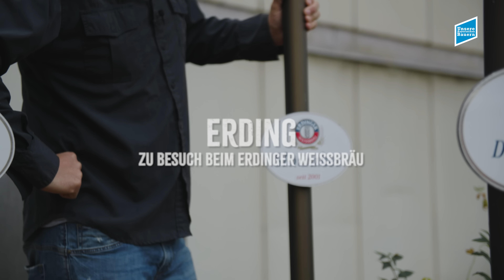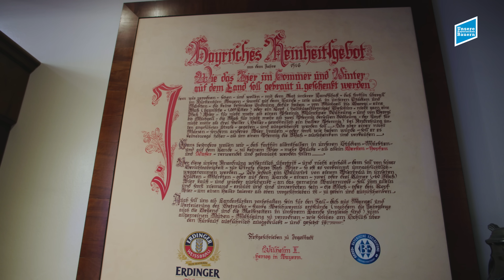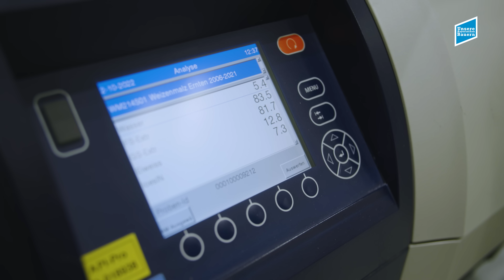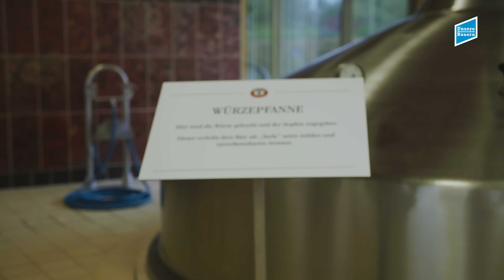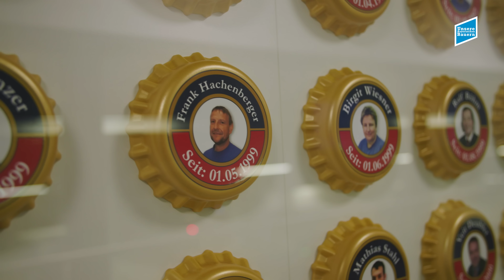Das Geheimnis des Bierbrauens | Fleischi entdeckt bayerisches Bier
In der neuesten Folge unserer Reihe "Fleischi entdeckt" dreht sich alles um bayerisches Bier! 🍺
An der Seite von gut gelaunten Menschen und modernsten Maschinen taucht unser rasender Reporter Bernhard "Fleischi" Fleischmann in die Welt seines liebsten Erzeugnisses ein und enthüllt die vielen Schritte, die nötig sind, um aus nur vier Zutaten flüssiges Gold zu zaubern.

Kapitel:
00:00 Intro
00:21 Nur vier Zutaten
01:35 Bei der Hopfenernte
04:40 Aus Pflanzen werden Pellets
05:35 Malzanlieferung und Labor
06:58 Sudhaus und Gärkeller
08:44 Abfüllung und Hochregallager
10:28 Qualitätskontrolle
10:50 Fleischi blickt zurück
12:19 Outro/Endcard

Das Projekt wird unterstützt von der Landwirtschaftlichen Rentenbank.